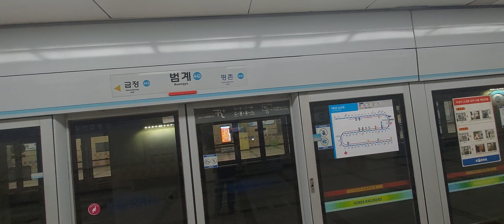서울교통공사 4호선 당고개발오이도행 S4626호 범계역 진입영상